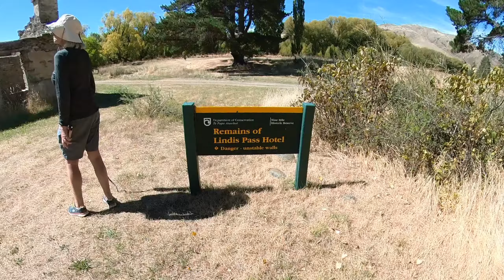Lindis Pass Historic Hotel Campsite